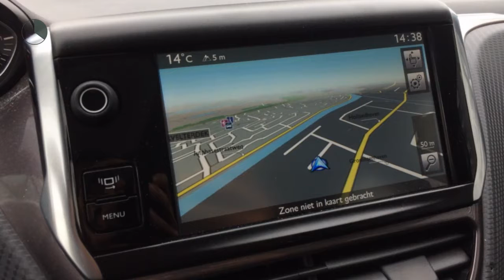Peugeot 2008 1.2 VTI Active Pack Premium (Glazen dak/NAV./Climate/Cruise/16''LMV)